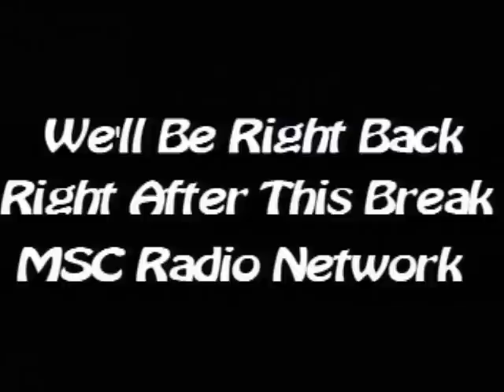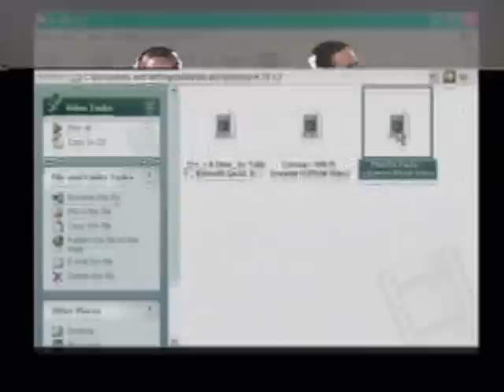Since 1974 Radio featuring B Smooth Boyz April 28, 2013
Check us out every Sunday afternoon 3pm est, Check out our on the Msc Radio Network

JWN MEDIA
Guitar Center
Hanini Subs